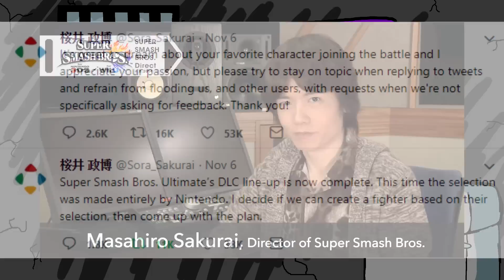The Problems With The Super Smash Bros Community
yes i know i suck at smash